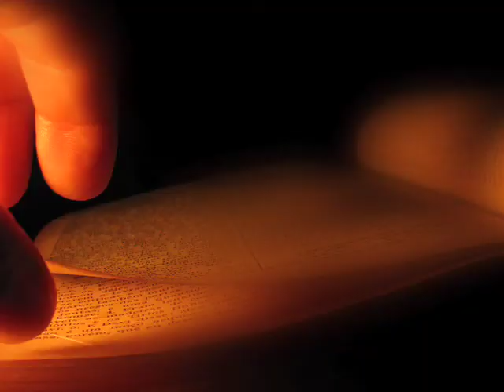Dia 29 09 10